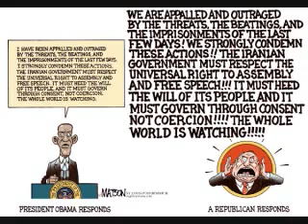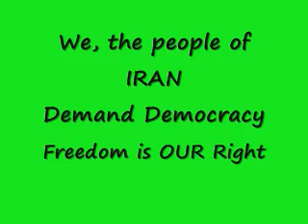Iran Election Cartoon (Yare Dabestani Music)